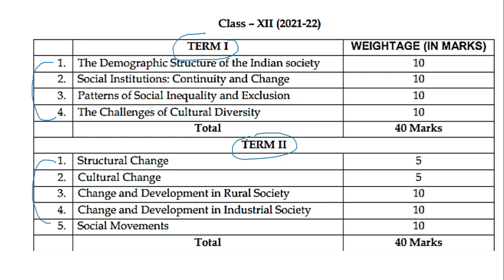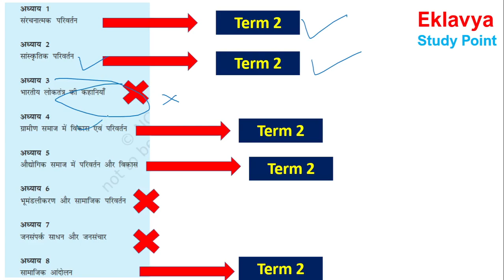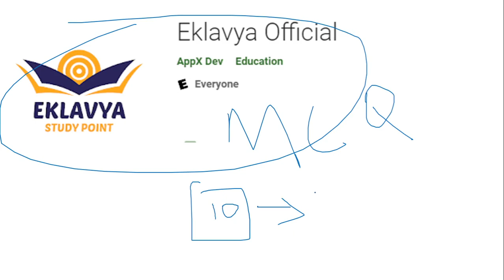Class 12 Sociology term wise syllabus 2021-22 I class 12 samajshastra new syllabus CBSE Board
class 12th   Sociology  new syllabus of cbse board.
cbse released new term wise syllabus of class 12  samajshastra
class 12  samajshastra first term syllabus .
first term  syllabus

cbse new term wise syllabus released today.
cbse has released latest syllabus for 2021-22 session.
syllabus for class 9th to 12th class.
cbse latest news about syllabus changed.

Class-12th New Group ESP
CLASS12 New Group For 2021 22 Session

H I S T O R Y  MCQ

For Notes Visit our websites